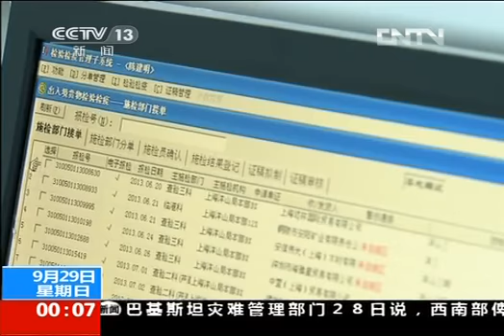Shanghai Free Trade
上海自貿區今天掛牌：多家銀行爭設自貿區分行
2013年09月29日
來源： CCTV
據悉，投資管理、貿易監管、金融創新、綜合監管等基本制度以及相應的管理體制和法制保障，是試驗區挂牌的前提條件。按照中國(上海)自由貿易試驗區推進工作領導小組部署，上海市相關部門和中央駐滬單位按照總體方案明確的工作任務，圍繞試驗區2013年09月29日挂牌的時間進度要求，正積極推進各項籌備工作，形成試驗區制度安排，建立試驗區法制保障，明確試驗區管理體制。